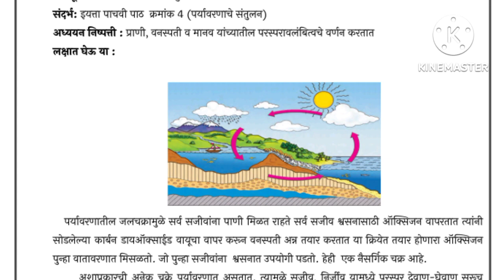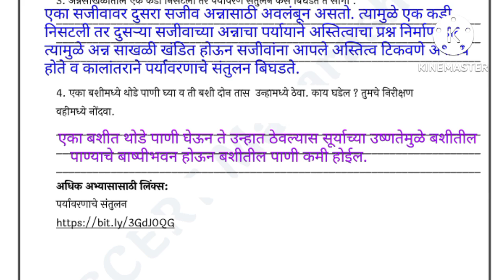सेतु अभ्यासक्रम इयत्ता 6 वी, विज्ञान दिवस सहावा || सेतू सहावी विज्ञान कृतीपत्रिका 6 || 6 th science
6वी विज्ञान सेतू दिवस 6,
सेतू अभ्यासक्रम इयत्ता सहावी विज्ञान दिवस 6,
सेतू 6 वी विज्ञान कृती पत्रीका 6,
सेतू इ. 6 वी विज्ञान कृती पत्रिका 6,
सेतू अभ्यास 6 वी विज्ञान कृति पत्रीका 6,
सेतू अभ्यास इ. 6 वी विज्ञान कृति पत्रिका6,
सेतू अभ्यासक्रम 6066 इयत्ता नववी विज्ञान,
सेतू अभ्यासक्रम इयत्ता सहावी विज्ञान दिवस6,
setu abhya iayatta 6vi vidnyan divas6,
6vi vidnyan krutipatrika 6 setu abhyas,
# science std 6 krutipatrika 6 setu abhyas,